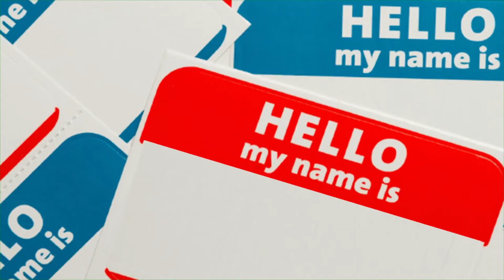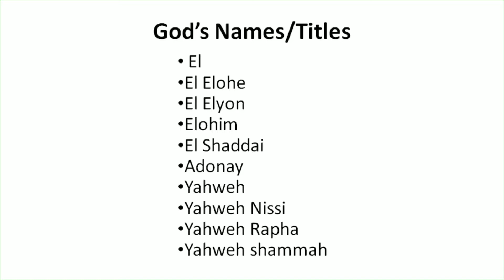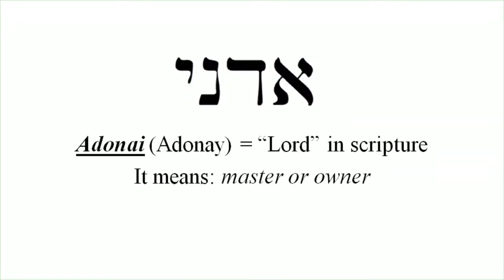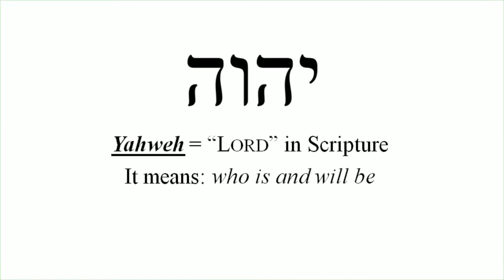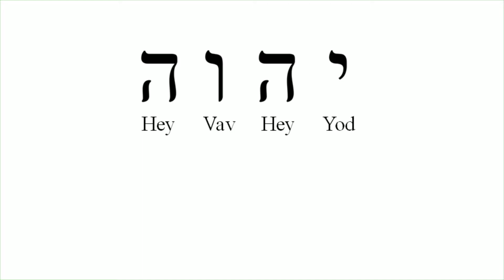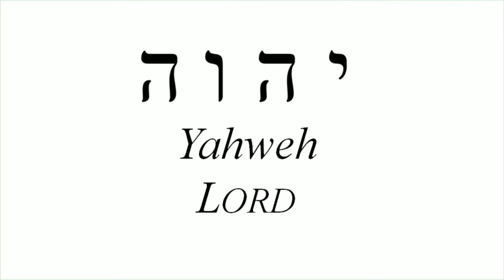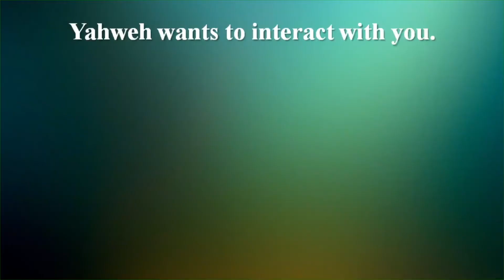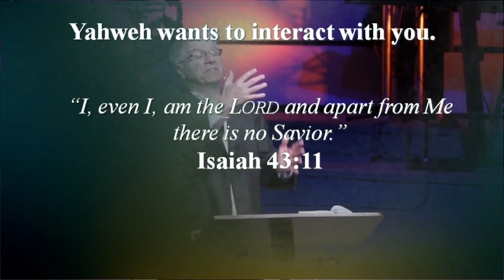The Names of God // Part 1: Adonay, Elohim, Yahweh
The Old Testament share dozens of names/titles for God.  Today we see three names and in doing so we are pointed to the personal relationship we were created to have with Him.